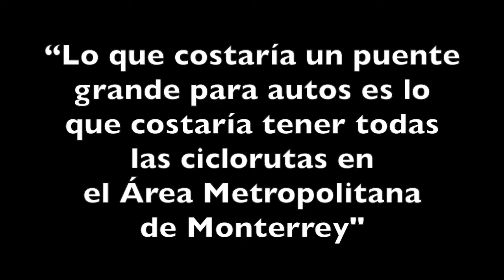Equivale inversión en puente grande para autos a todas las ciclovías del AMM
Luego de la presentación del BICIPLAN para el Área Metropolitana de Monterrey por parte de autoridades estatales y la empresa IDOM el pasado viernes 10 de octubre en la Universidad Regiomontana, el Secretario de Desarrollo Sustentable del Estado, Fernando Gutiérrez Moreno, dio declaraciones a la prensa que ahora destacamos.

Repitió la cifra que había dado al auditorio minutos antes:  “Día a día, ustedes lo saben, 40 mil personas se mueven diariamente en bicicleta en el Área Metropolitana de Monterrey para llegar a sus trabajos, a sus ocupaciones”.

También añadió que “La gente sabe que puede subir la bicicleta y subirse al Metro en hora valle, estaremos buscando lo mismo en Ecovía, también en horas valle no en hora pico, pero buscando esa complementariedad de formas de traslado”.

Y cuando un reportero le preguntó cuánta inversión se requiere para implementar el PLANBICI contestó:

“Afortunadamente todo lo que tiene que ver con las ciclorutas son inversiones bastante menores comparado con lo que costaría un puente grande para autos, es lo que costaría tener todas las ciclorutas en el Área Metropolitana de Monterrey”